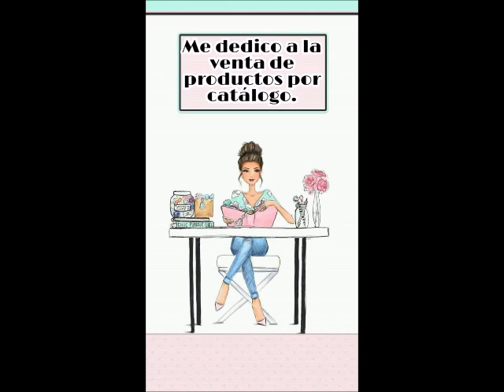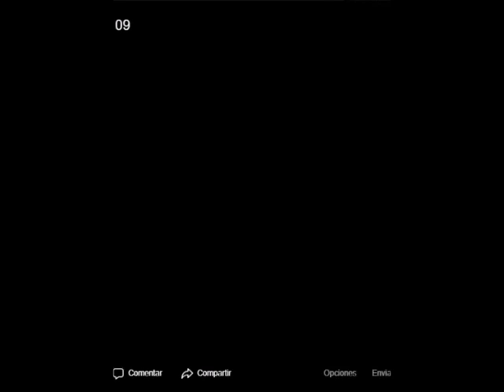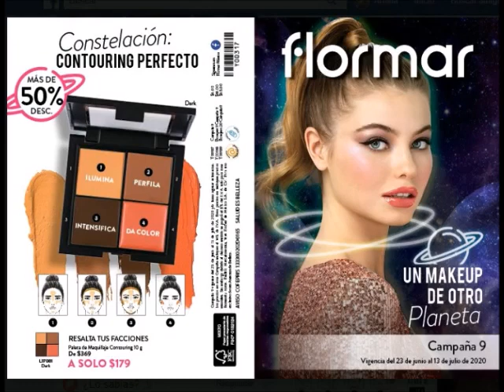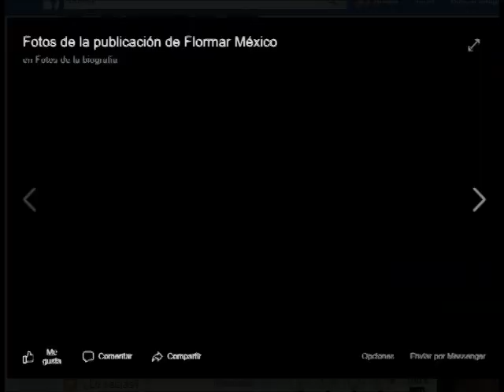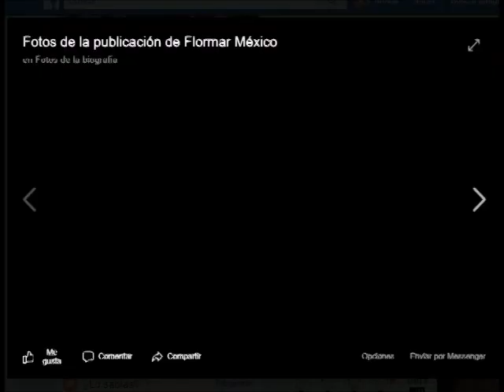YVES ROCHER Y FLORMAR C9 MÉXICO 2020